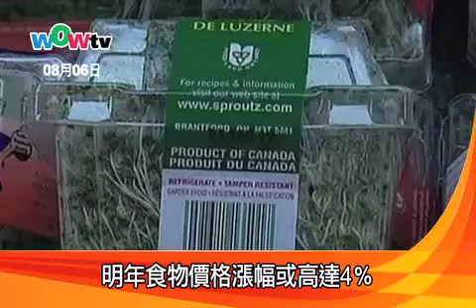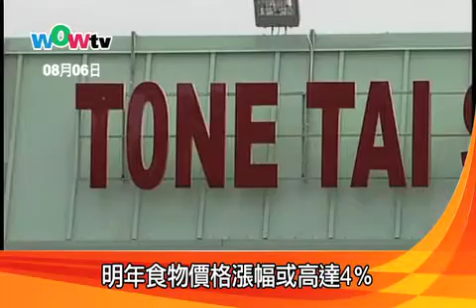明年食物價格漲幅或高達4％